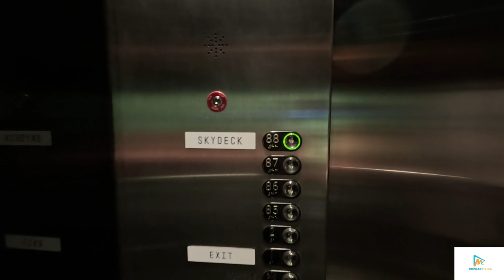Melbourne Vlog With Big Uncle. Comparing USA with Australia and Indonesia.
Hello my good friends. In this video, I took my big uncle out to see the city of Melbourne. We also had a good chat about life and everything else.
Rozgar Media's aim is to provide quality content for its subscribers. We'll try our best to entertain you and get you information through our YouTube channel.